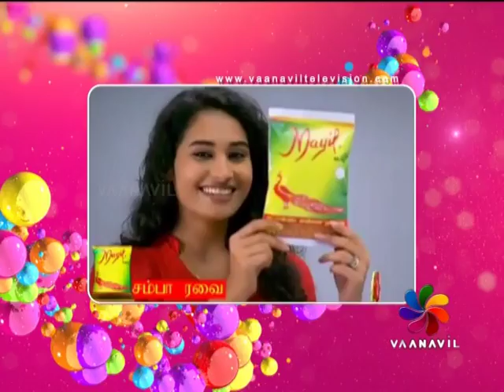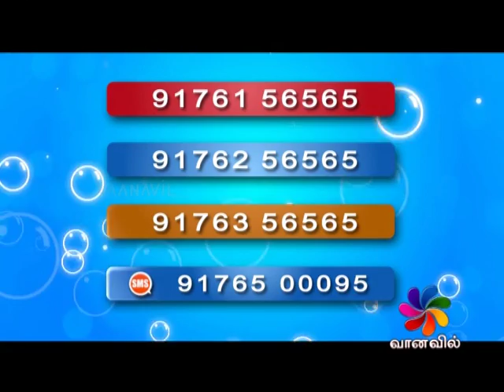PENN MEDAI LIVE 31-12-2016